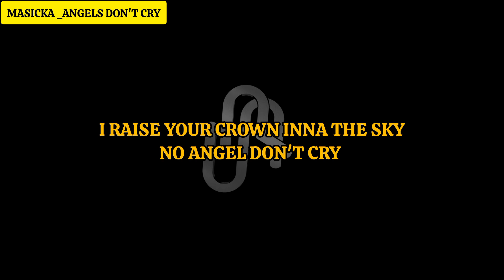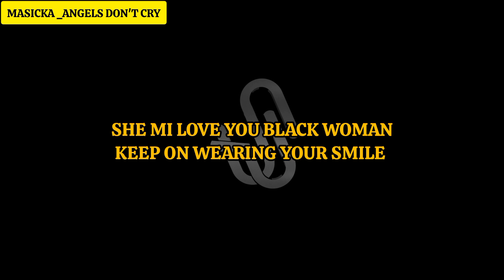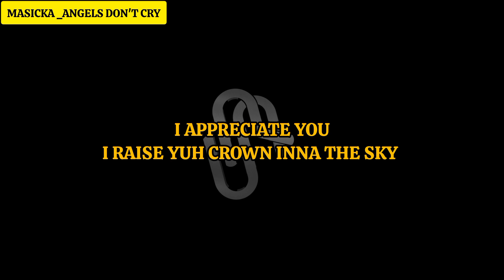Masicka_Angels Don't Cry (Official lyrics)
SENA Spices Lyrics does not own any part of this sone. Therefore, no copyright violation or infringement intended...
    follow up @masickamusic